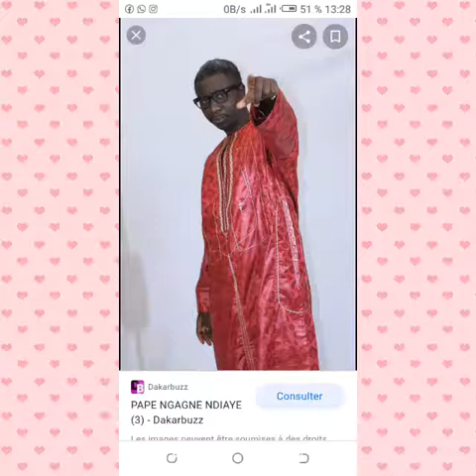Conférence pape NGAGNE DIAGNE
Limanekh Tv